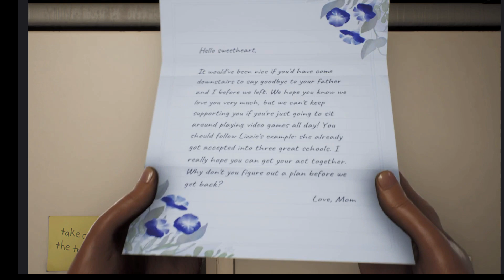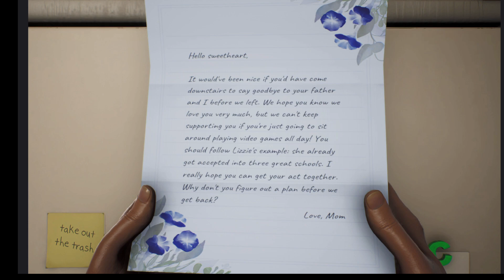High On Life Part 1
This game is from the Co_Creator of Rick & Morty you play as Justin in a alien take over on planet earth you have to save the earth